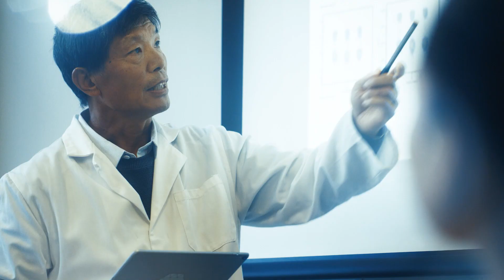Illumina at Medlab Middle East 2023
Illumina is a leading developer, manufacturer, and marketer of life science tools and integrated systems for large-scale analysis of genetic variation and function. These systems are enabling studies that were not even imaginable just a few years ago, and moving us closer to the realization of personalized medicine. With rapid advances in technology taking place, it is mission-critical to offer solutions that are not only innovative, but flexible, and scalable, with industry-leading support and service. We strive to meet this challenge by placing a high value on collaborative interactions, rapid delivery of solutions, and meeting the needs of our customers.